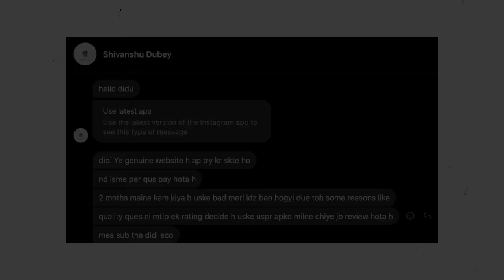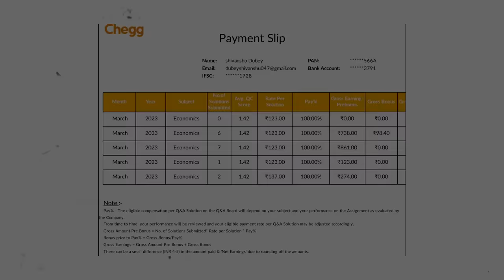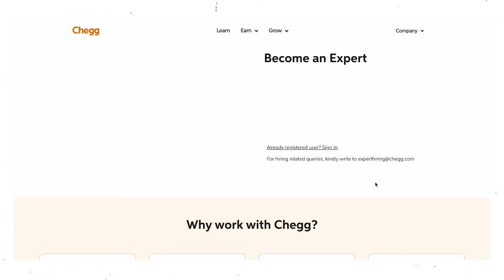Earn ₹𝟮𝟬,𝟬𝟬𝟬 Pocket Money Online for Students 𝐖𝐢𝐭𝐡𝐨𝐮𝐭 Investment 💸 Make Money Online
Are you a student looking to earn money from home? This is a genuine method to earn pocket money online for students from home with no investment.

This method is called becoming a subject matter expert on websites like Chegg. I asked this question, “how to earn money online without investment” to a student named Shivanshu Dubey, who shared in detail what is subject matter expert job and how one can make money from home through it.

A lot of students ask, “ghar baithe paise kaise kamaye” which translates to how to earn money from home. This method can help earn pocket money online for students without investment which is why the insights on subject matter expert jobs at Chegg have been shared in this video.

Hope the video helps you make money from home in 2023 with no money at the initial stage i.e. no investment.

If you are looking for more work from home jobs for students, you can subscribe to the channel as I will create more of such make money online videos in the coming days.